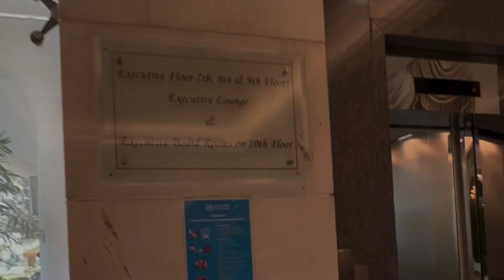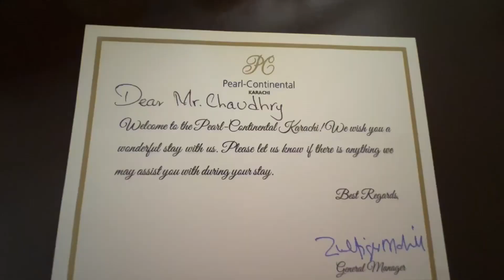$400 night Best Hotel | pakistan ka sub say expensive Hotel | travling Vlog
we wanted to experience the luxury hotel stay ... so we made our way over to what seems to be pakistan's one of the best hotel. While we were there, the staff took such great care of us from the moment we arrived @Pearl Continental hotel.

Most Expensive Hotels In Pakistan
$400 Suite in Karachi's Best Hotel
$210 Luxury Pakistan Hotel
First Impressions of Pakistan
Pearl Continental PC Hotel Enjoy | Must Watch